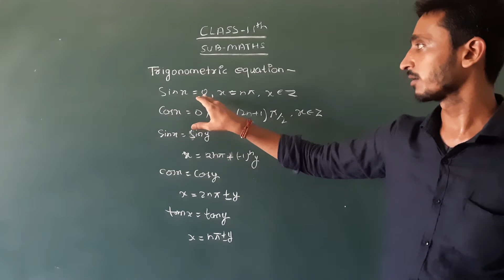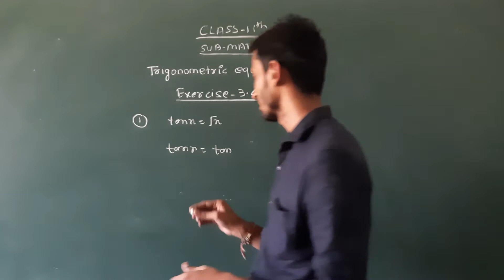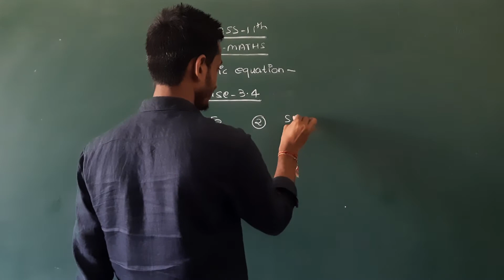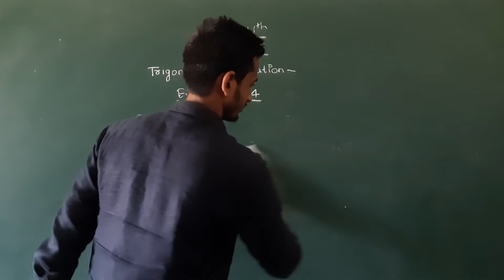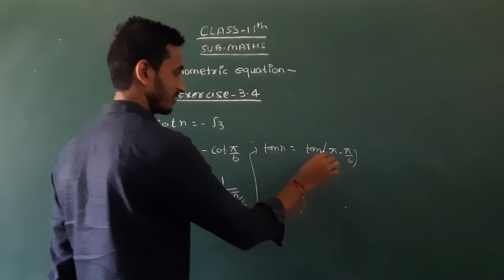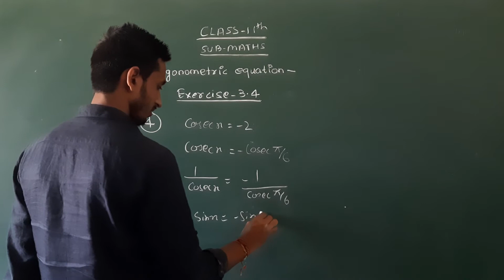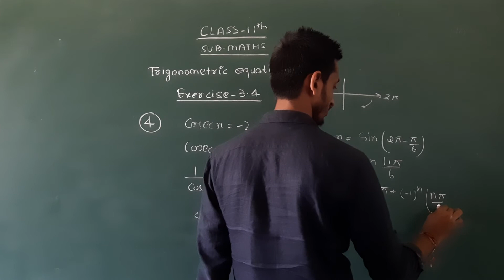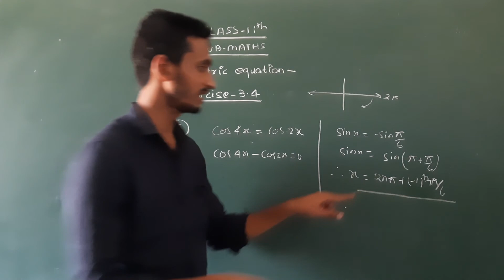[19/09/2020] CLASS 11 MATHS EXERCISE 3.4